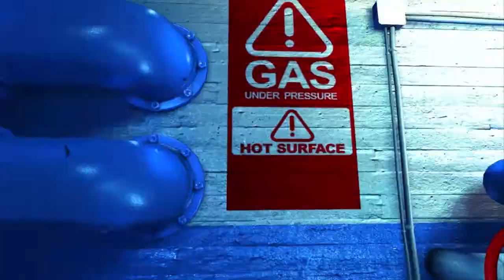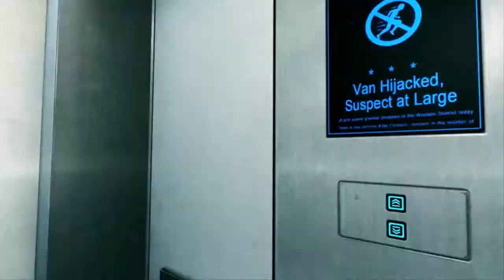Let's Play: Mirror's Edge: Ep. 26 - Kill 'em all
This game is pretty darn cool and I am so glad x_Triggerz_x bought it for me. Basically, there's loads of freerunning and such and sometimes it can be disorientating, but not for me. Lovin' dis shizzle!!